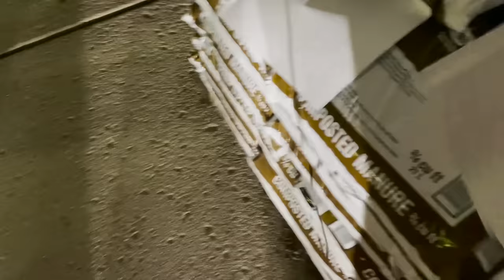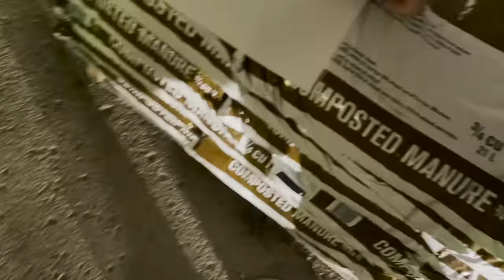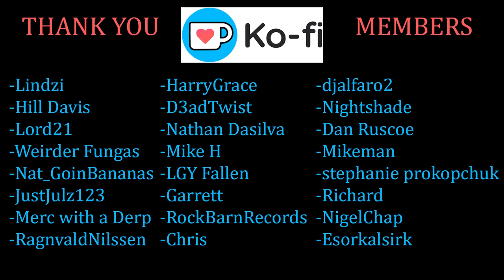42 y/o Caught in Green Bay Meeting 8 Yeah-0ld. COPS COME! Ft. PCI